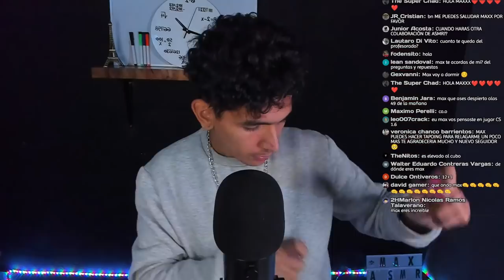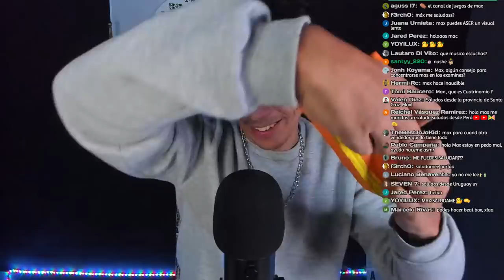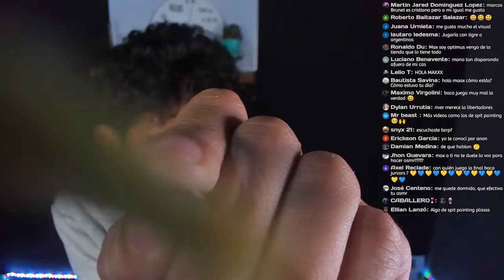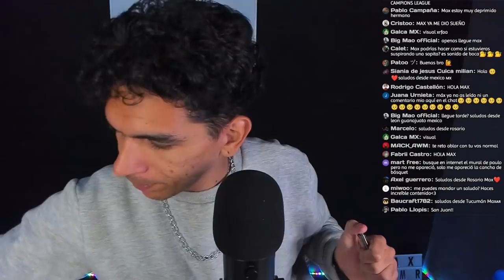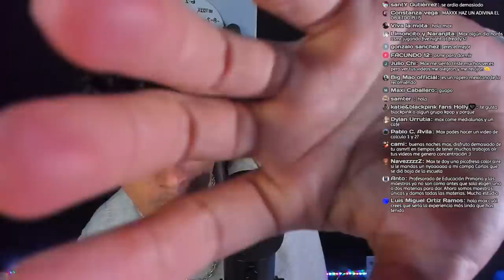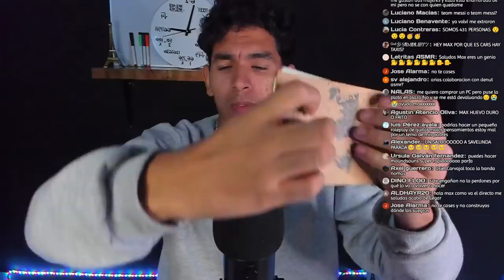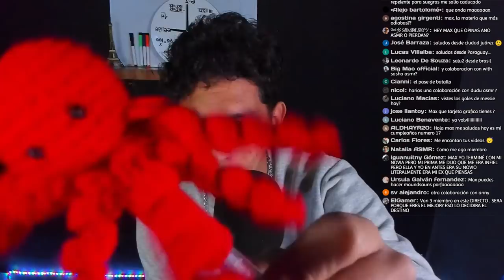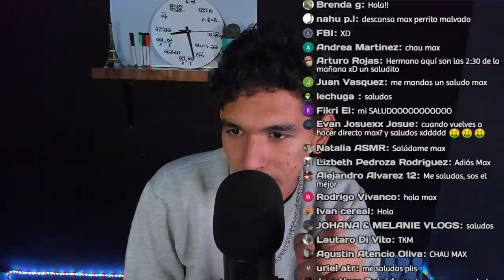ASMR RÁPIDO EN VIVO | Hand and Mouth sonds, Triggers, charlas y más...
Links para apoyar al canal:

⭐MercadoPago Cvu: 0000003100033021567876